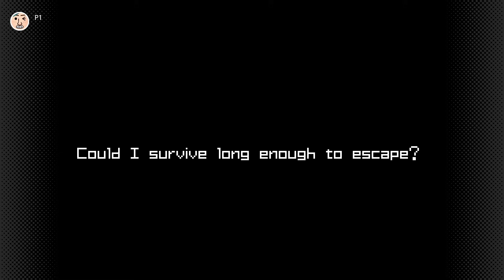Lets Play Metroid Zero Mission - Part 9 - Mother Brain, And...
The end, right? That's... The end of the game, right??